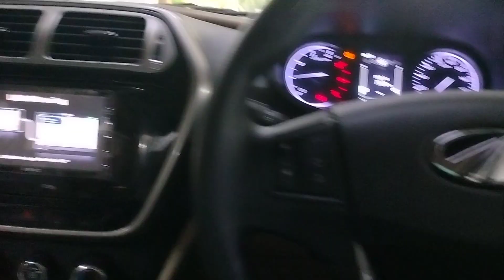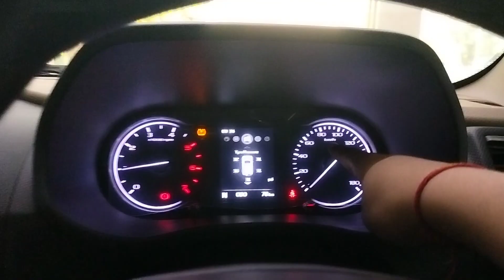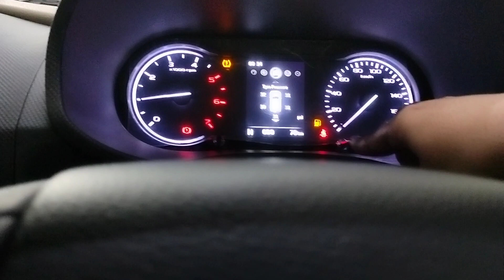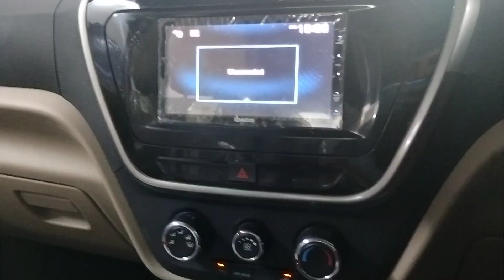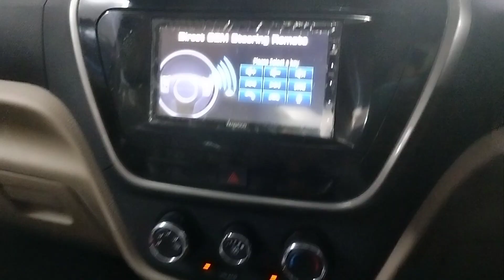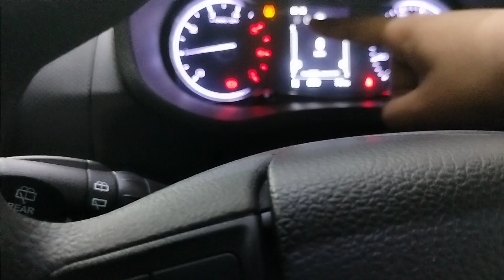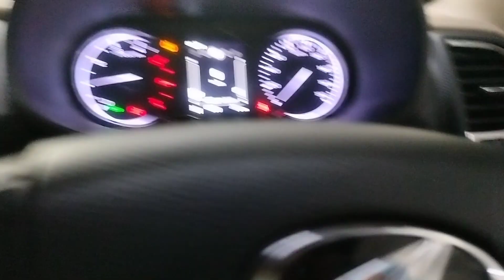महिन्द्रा की सब से ज्यादा बिकने वाली गाडी 2022# NEO N10 💥🔥REVIEW IN HINDI# BEST 7 STR❤️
So hey guys welcome back to my another video and today I have reviewed Mahindra Bolero Neo N10 2022.
Special thanks to Narain Automobile for giving me this vehicle for review.